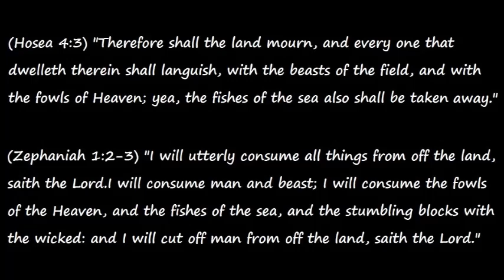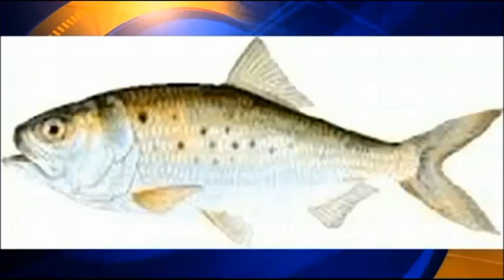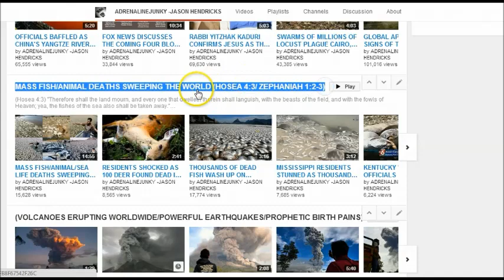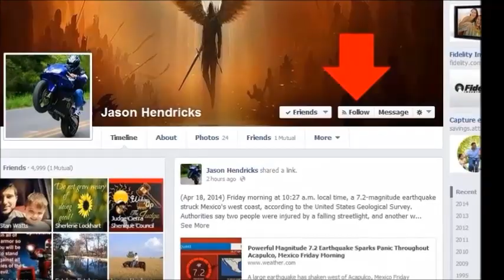NEW JERSEY RESIDENTS WAKE UP IN DISBELIEF AS TENS OF THOUSANDS OF DEAD FISH FOUND IN SHARK RIVER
(Hosea 4:3) "Therefore shall the land mourn, and every one that dwelleth therein shall languish, with the beasts of the field, and with the fowls of Heaven; yea, the fishes of the sea also shall be taken away."

(Zephaniah 1:2-3) "I will utterly consume all things from off the land, saith the Lord.I will consume man and beast; I will consume the fowls of the Heaven, and the fishes of the sea, and the stumbling blocks with the wicked: and I will cut off man from off the land, saith the Lord."